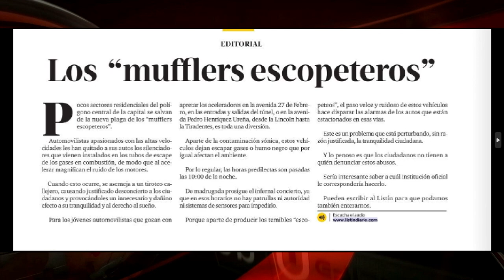Los problemas del transito se agudizan